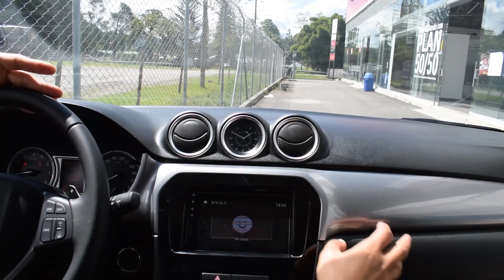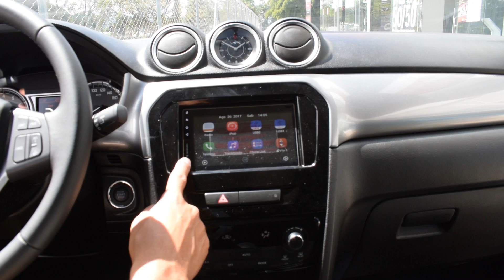Suzuki Vitara live 2018 | Revisión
verdaderamente Pequeña pero con un estilo propio de una SUV muy atractiva, lineas y diseño con movimientos propios, excelente manejo y durabilidad de los materiales la convierten en un autosfull

consumo ciudad: 12.2 KM/L
consumo Carretera: 17 KM/L

precio desde 66´490.000

Ruth Suarez Cespedes
Kilómetro 6 Vía Don diego Rionegro-Antioquia

declaraciones de imágenes:
Las imágenes son de carácter ilustrativo y con el fin referencia. Consulte especificaciones técnicas y equipamiento de cada vehículo en los concesionarios o descarga la ficha técnica.